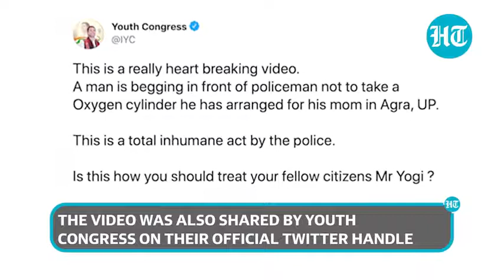The deadliest threat to Human race has transformed humans's hearts to a very dark stone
this poor indian Guy tried all his best to save his Mom and he beg the Cops not take his mother's Oxygen Cylinder but they took it from him to save the life of VIP.
this Indian variant will take millions of innocent lives and we can see that humans became nastiest than ever and no one care about others because they are less fortunate .